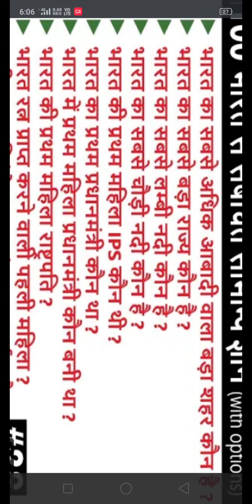some most important questions of our India 💣👍